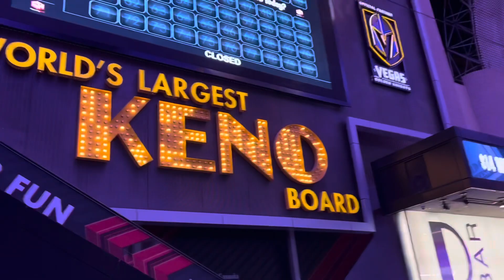Fremont Street in Las Vegas